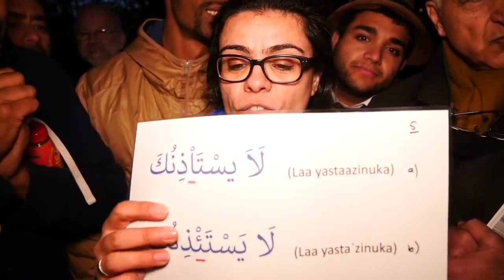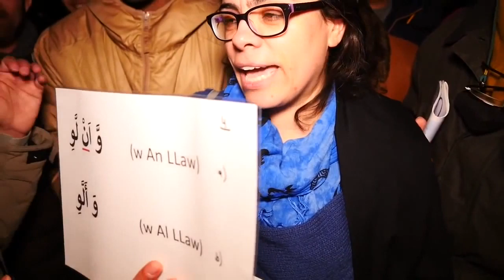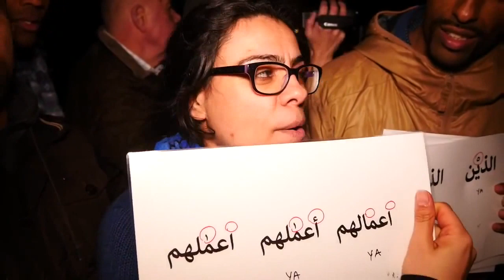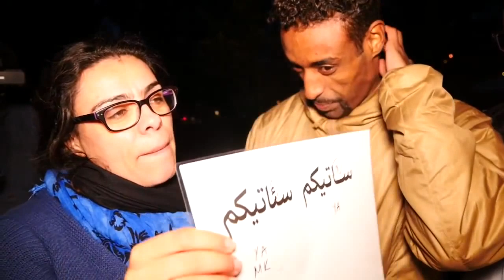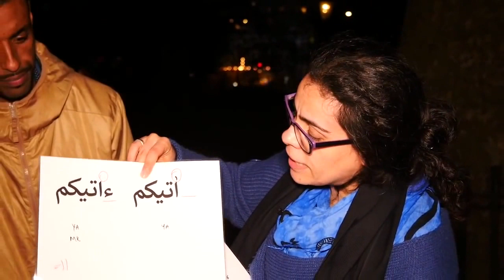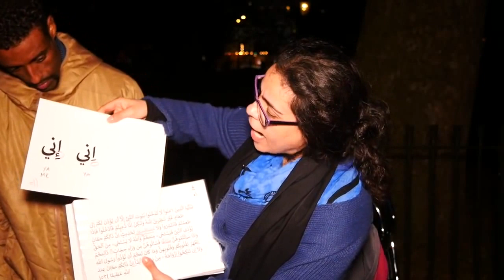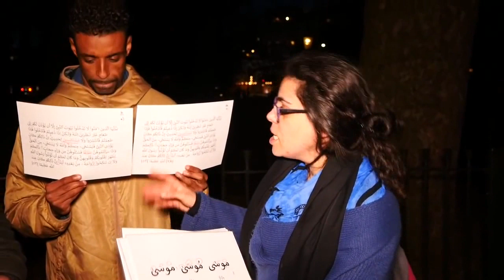Why are the qurans different Mansur? Speakers corner.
Islam teaches that there is only one quran & the quran that muslims have today is the same as the one that muhammad wrote. Time & time again that has been proven to be untrue. There are at least 37 different Arabic qurans. DCCI try & find out why there are different Arabic qurans.
Filmed on location at Speakers Corner, Hyde Park, London.
This video is taken from the DCCI Ministries Youtube channel. Thank you DCCI Ministries.